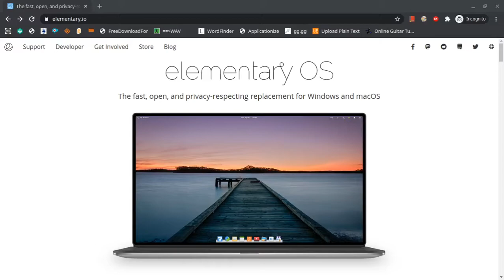How to download Elementary OS for free (official page) | Linux | Terbytech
Hello all! Wanna download your own OS on your device? Today you are gonna see how you can download Elementary OS for free!
More coming out soon!

P.S If you love Elementary OS and other Linux distros then be sure to donate them because they make those for us without expecting anything.

╚═╩══╩═╩═╩═╩╝╚╩═╩═╝ to get notified on new videos